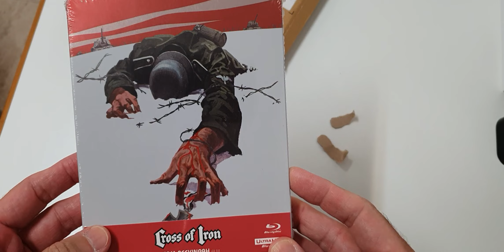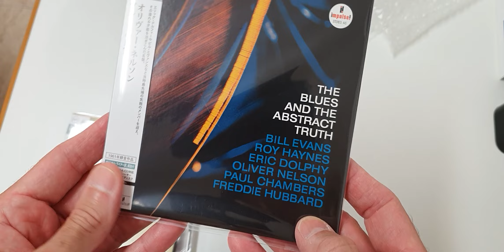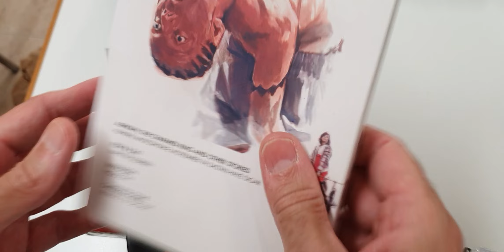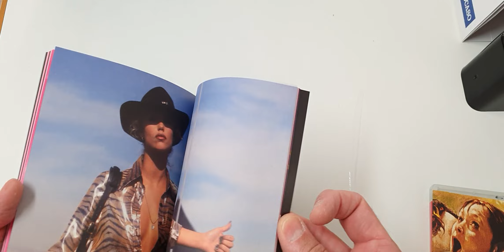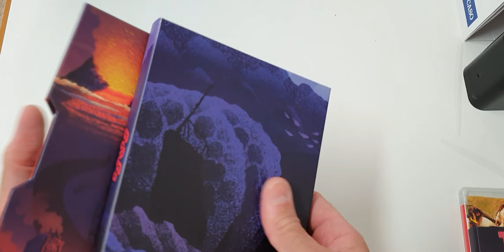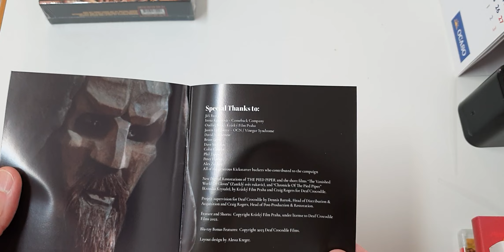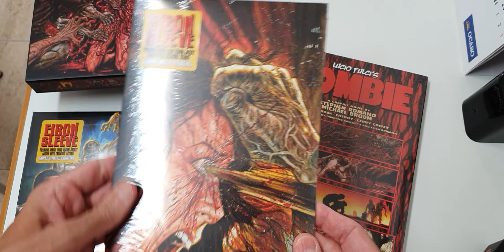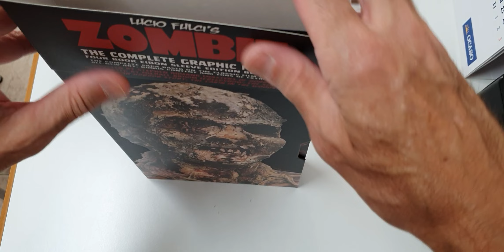Lo de esta semana (unboxing 28/12-8-2023)